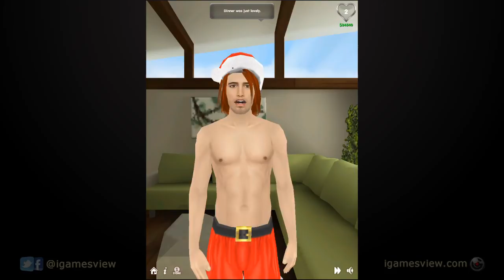My Virtual Boyfriend - iPhone & iPad Gameplay Video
Facebook or Twitter @ iGamesView or YouTube or Google Plus: iGamesView

Category:["Games", "Entertainment", "Role Playing", "Strategy"]

D E S C R I P T I O N:
My Virtual Boyfriend Lite is a FREE, fun and flirty, dating simulation game for iPhone, ipod touch and iPad. It has 100's of gorgeous guys to choose from, all with unique personalities and appearances.

Objective: Flirt your way into the heart of the guy of your dreams and get him to fall in love with you!

Think you can do it?

Then try this game out!
You will be presented with hundreds of cute guys with unique personalities and varying appearances. If you don't find what you're looking for- you can refresh your choices until you find a match.

There are several things you can do with your virtual boyfriend: Engage in a conversation with him. Go out to dinner or mini-golf or choose one of several other activities. Every choice you make has it's rewards or consequences as you try to find the right things he likes to earn points with him. You must try to find things that cater to his unique personality. (just like with a real date!)
You can even present him with a gift, like some new clothes to wear or even a gladiator costume and he will even wear it for you.

He responds to your touch: which can be positive or negative, depending on his mood and how well acquainted you've become.

As you progress up the levels, he will grow to like you more and more until he falls in "love" with you. With each new level achieved, it will open up new ways of interacting with him, more thing to do and places to go.